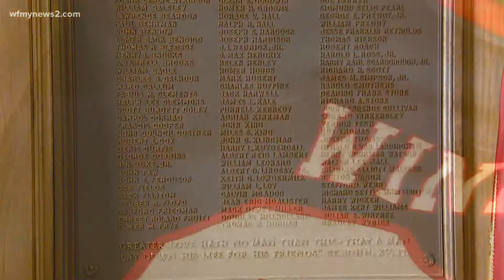Grimsley football to honor alumni who fought and died in World War II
A Greensboro high school is doing something special to honor our nation's veterans.

Grimsley's football team will wear new jerseys this week to honor the school’s fallen heroes. Each of the jerseys has a name of a Grimsley High School graduate who died in World War II. The names of the 99 different alumni will be on the backs of 99 student-athletes. The PA announcer will also read each of the names as well as the battle or location where the service member died.

Grimsley will wear the jerseys at Friday night's game against Southeast Guilford. The names will be honored at 6:50 p.m. before kickoff at 7:30 p.m.